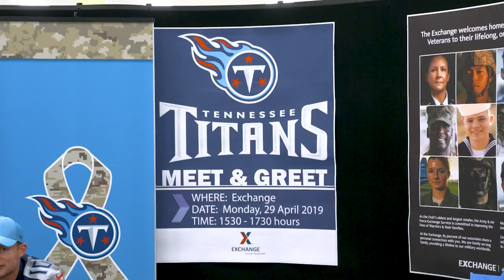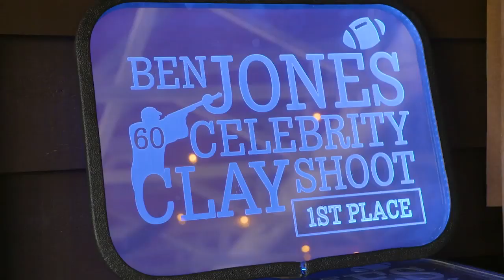Titans-Saints Week 16 Preview | Titans All-Access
Watch Titans All-Access as we preview Sunday's Week 16 game against the New Orleans Saints at Nissan Stadium.